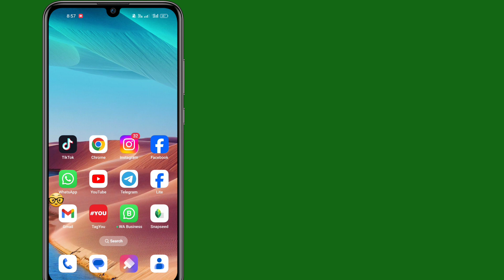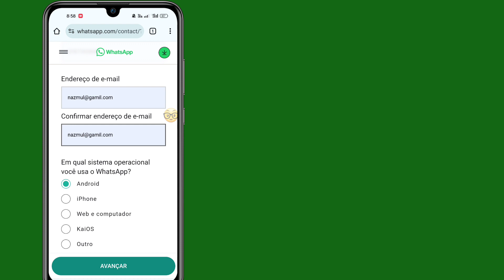Você precisa do Whatsapp oficial para usar esta solução de problema de conta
Você precisa do Whatsapp oficial para usar esta solução de problema de conta ||  Solução de problema de conta oficial do Whatsapp